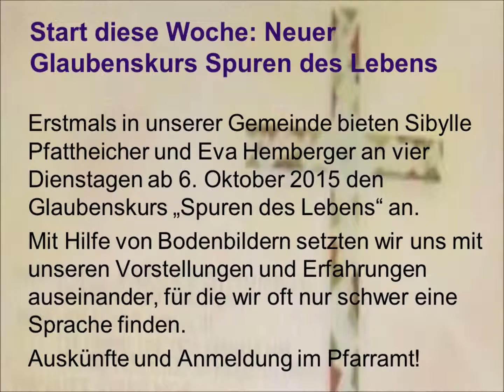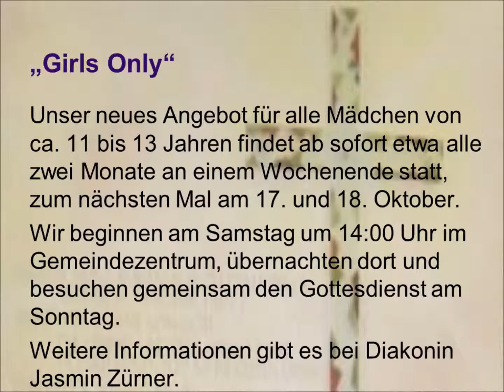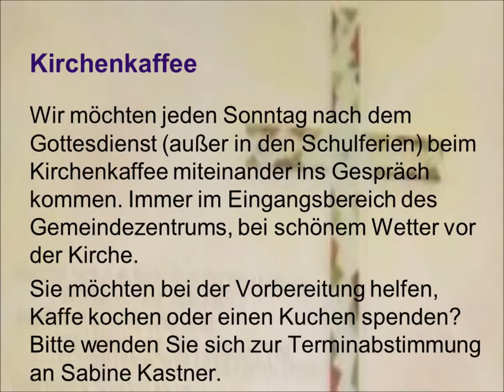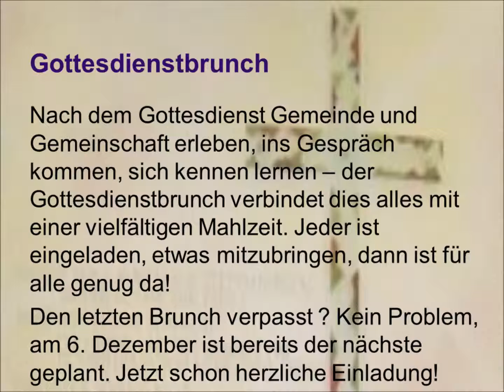Veranstaltungen und Vorankündigung ab 05.10.2015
Herzliche Einladung zum Gottesdienst am kommenden Sonntag sowie zu den weiteren Veranstaltungen der evangelischen Laurentiusgemeinde Karlsruhe-Hagsfeld in den nächsten Wochen.